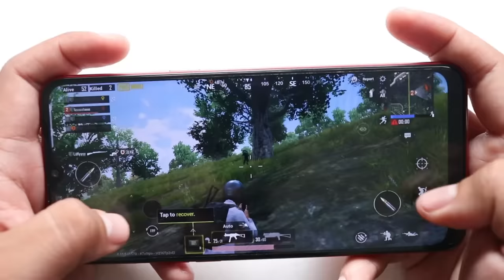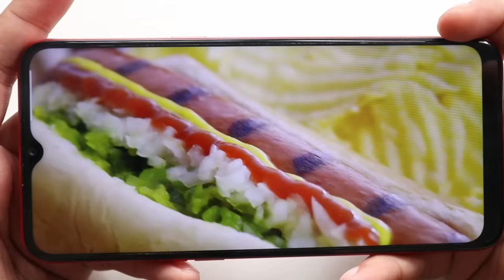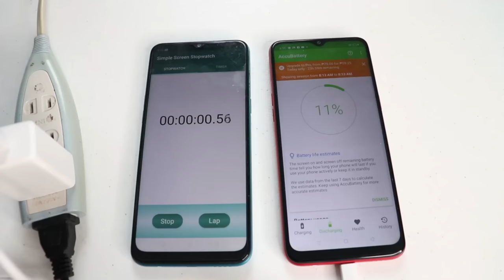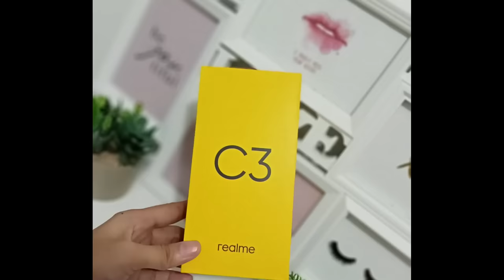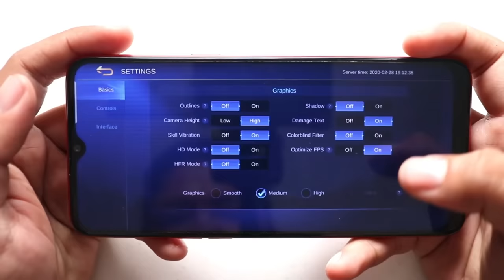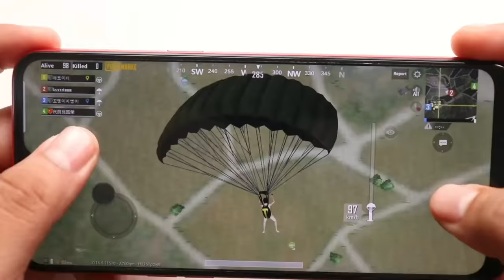REALME C3 : FULLREVIEW (ML,PUBG,BATTERY,CAMERA & HEATING)